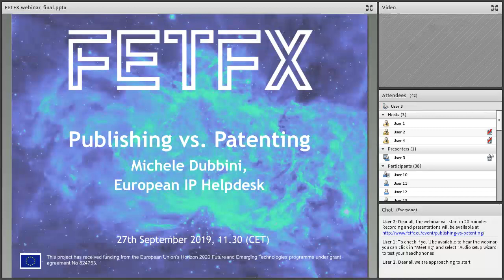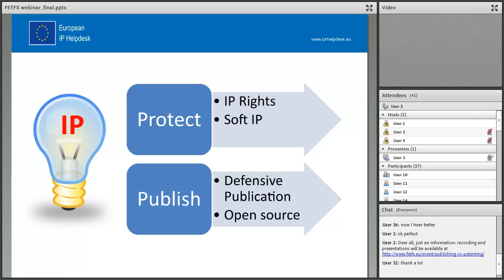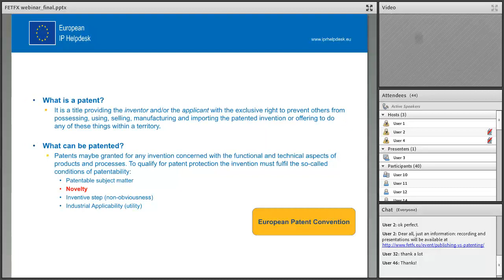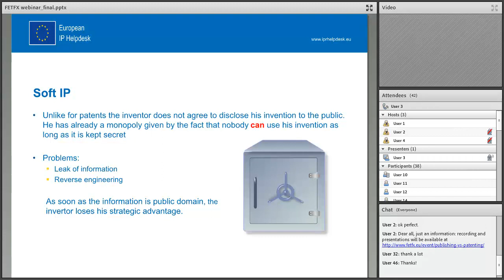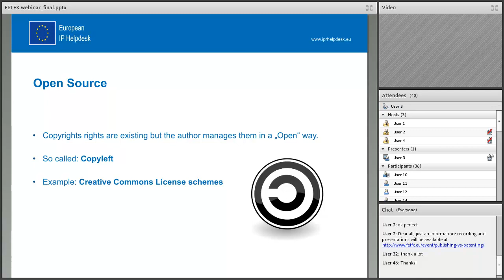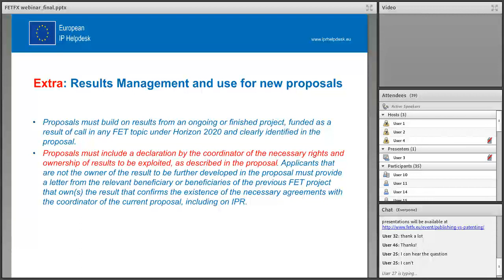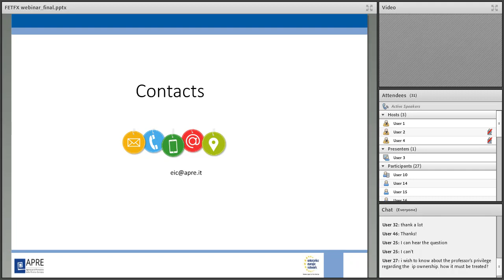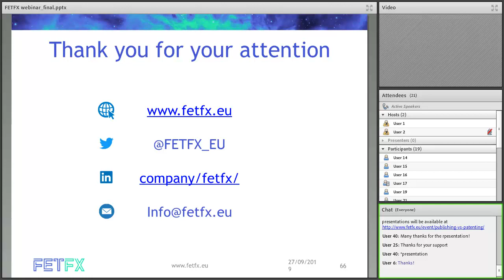FETFX Webinar: Publishing vs Patenting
Held on September 27, this FETFX Webinar (in cooperation with the European IP Helpdesk) features the two routes related to dissemination and exploitation.